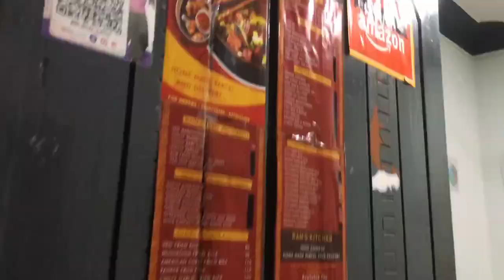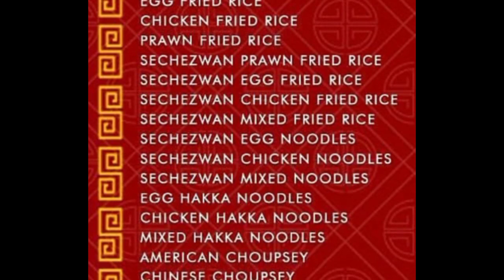Restaurant by a master Chef | Ram's Kitchen | Cloud Kitchen in tamil | what is cloud kitchen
In this video we explained what is cloud kitchen.. Dharmapuri kitchen.. Restaurant idea... Ghost kitchen